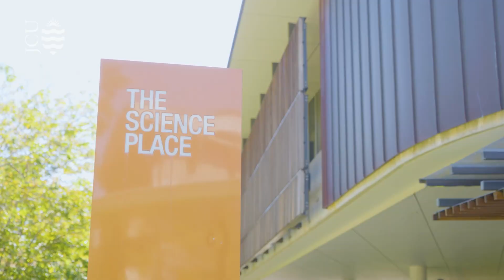Studying Marine Biology in Australia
Meet American Master of Marine Biology students Kaysha Kenney and Chase DeJarnett, who are loving all the field trips and practicals involved in the degree.